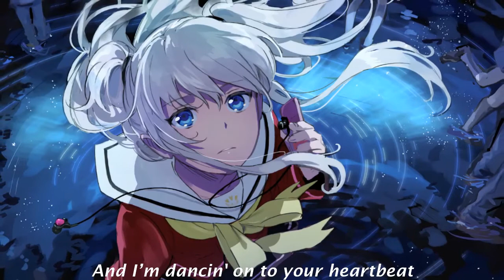❥[Nightcore] - Symphony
Music: Symphony - Clean Bandit ft. Zara Larsson ( Cover Emma Heesters)